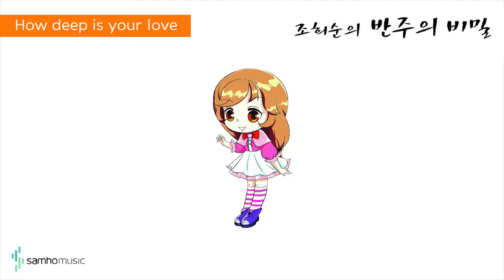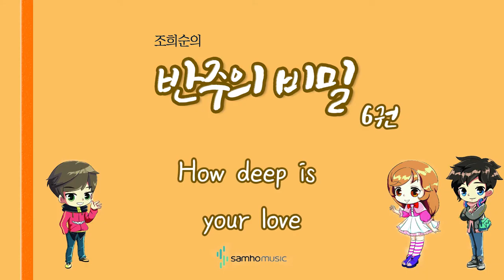조희순의 반주의 비밀 6권) How deep is your love AR. 삼호뮤직 출판사 [조희순 교수 | JOY쌤]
이번 영상은 새로 나온 '반주의 비밀' 6권에 수록된 "How deep is your love" 라는 곡입니다!